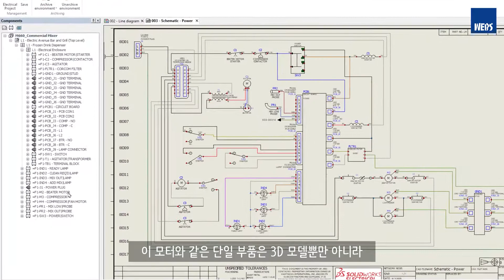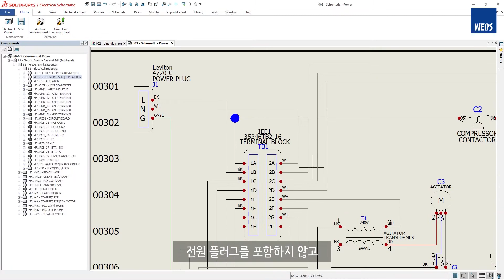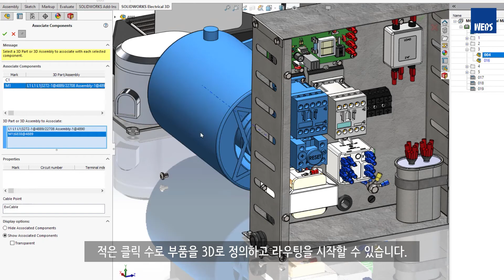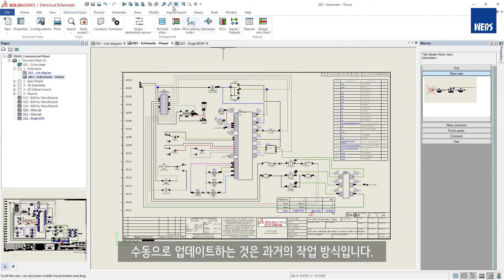[2023 신기능 한글 Full Ver.] 11. Electrical_솔리드웍스 2023 & 3DEXPERIENCE 신기능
SOLIDWORKS Electrical 2023에는 배선, 케이블 및 하니스 프로젝트를 보다 정확하게 설계하고 문서화할 수 있는 새로운 기능이 도입되었습니다. 이를 통해 부품을 관리하고 2D와 3D 간에 정보를 공유할 수 있는 기능을 확장하고 회로도를 보다 유연하게 문서화할 수 있습니다.

3D 설계 및 해석 전문,
웹스시스템코리아는 파트너십 기반으로
"고객의 성공을 위해 솔루션과 가치를 제공합니다."